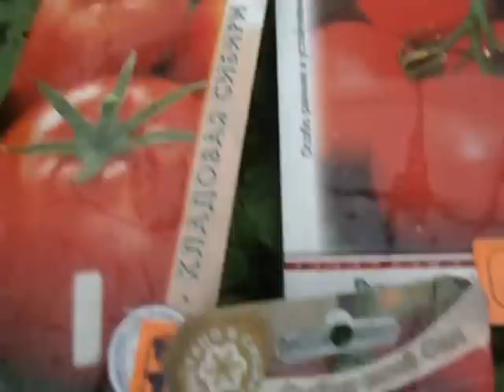ВЫРОСЛА РАССАДА, ПОСЕЯННАЯ В НЕОТАПЛИВАЕМОЙ ТЕПЛИЦЕ Видео Ольги Черновой 11 мая